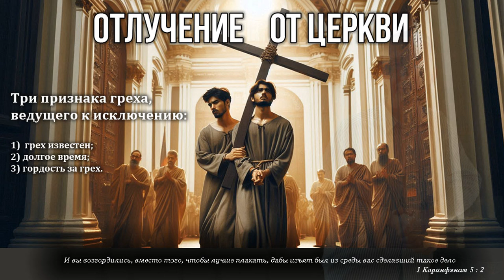Отлучение от Церкви: три признака греха ведущего к исключению от благодати Божьей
Что приведет к отлучению от Церкви. Откройте для себя 3 признака греха, который может привести к отлучению, исключению из Тела Христового. Это видео не призвано напугать, а призвано помочь нам защитить себя от ошибок в отношении Церкви в наше время. Сегодня очевидная слабость церкви, это сила Божьей любви. Узнайте о последствиях отлучения от Церкви и о том, как избежать этих грехов.

Когда вы ставите "Мне нравится" или делитесь "Рассказать друзьям" - вы помогаете служению спасения и распространению Божьего Слова!